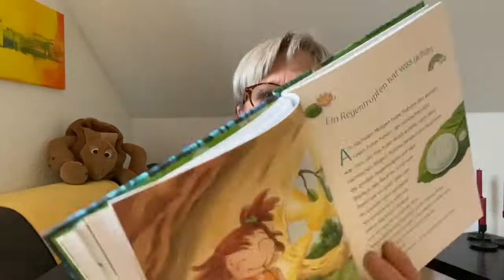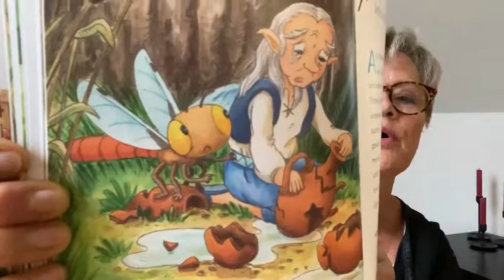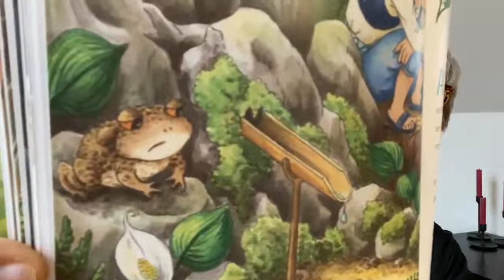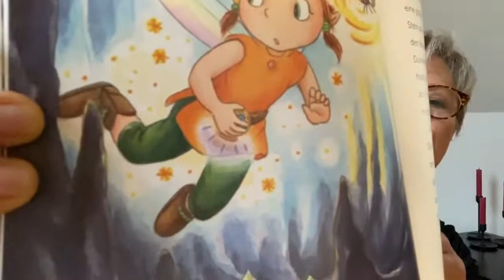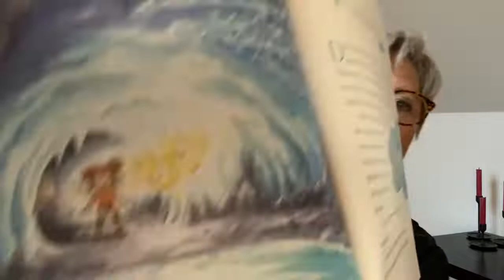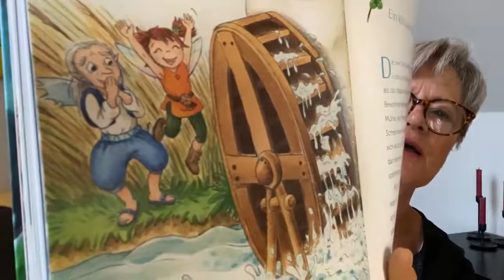Rubinia Wunderherz - Der verschwundene Fluss - Wuselstunde mit Kirsten - Teil 2/2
Kirsten liest für Euch Kinder den zweiten Teil von "Rubinia Wunderherz - Der verschwundene Fluss". Geschrieben wurde das Buch von K.C. Angermayer und illustriert von E. Broska. Gelesen wird es mit freundlicher Genehmigung des Loewe Verlags bei uns in der Wuselstunde.

Die kleine Waldelfe Rubinia ist immer für ihre Freunde, alle Waldtiere, die Natur, Bäume, Pflanzen und Elfen im Wald da. In dieser Geschichte macht sich sich auf die Suche nach dem Wasser, denn der Fluss führt keines mehr. Alle Waldbewohner sind entsetzt und haben Angst. Rubinia begibt sich auf die spannende Suche nach dem Wasser.